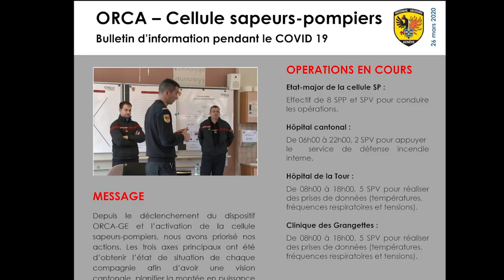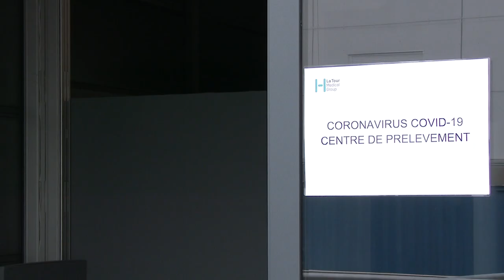Pompiers Genève - COVID-19 - Cellule sapeurs-pompiers ORCA-GE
La cellule sapeurs-pompiers du dispositif ORCA-GE est active dans la gestion et la planification des sapeurs-pompiers (professionnels et volontaires) durant la crise du COVID-19.